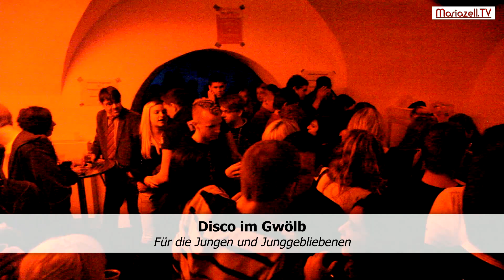Sportlerkränzchen 2011 im Europeum Mariazell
- dort gibt es einen Artikel mit Fotos